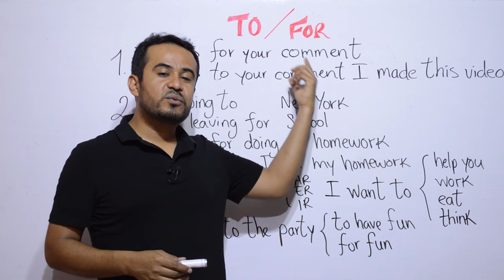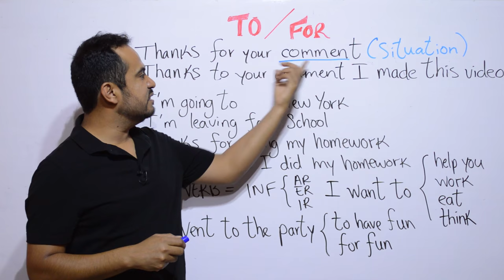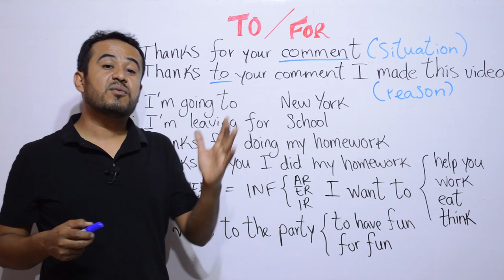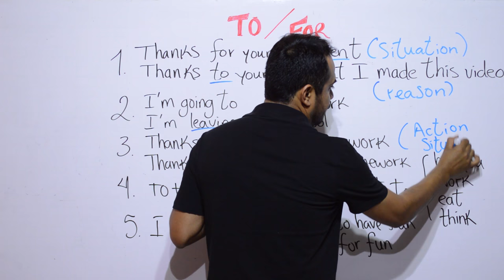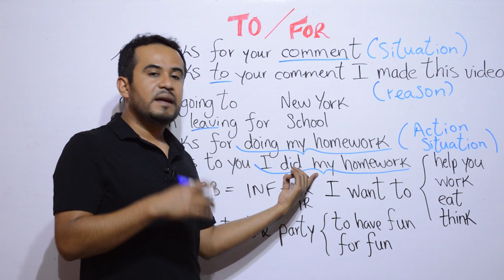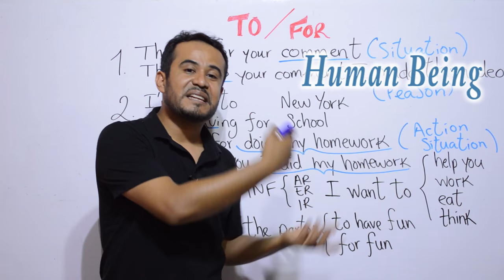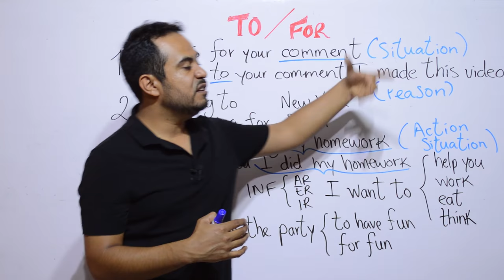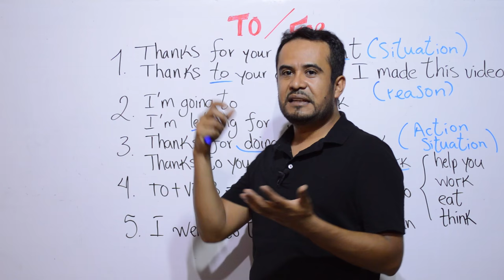Diferencia Entre TO y FOR En INGLES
En esta clase les enseño la diferencia entre TO y FOR En INGLES. Este es un tema muy confuso para los hispanohablantes. en este video hago un contraste sobre las diferencia en el uso de TO y FOR